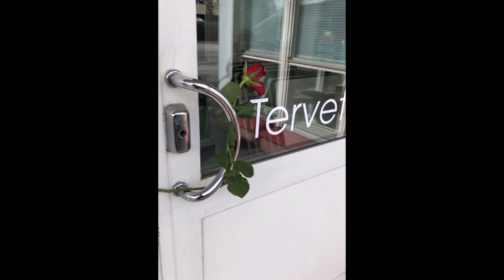Minä annan teille tulevaisuuden ja toivon - Viljo R Koivisto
Viljo R Koivisto - Evankeliumin ilta 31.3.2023
"Minä annan teille tulevaisuuden ja toivon"
Kankaanpään Vapaaseurakunta